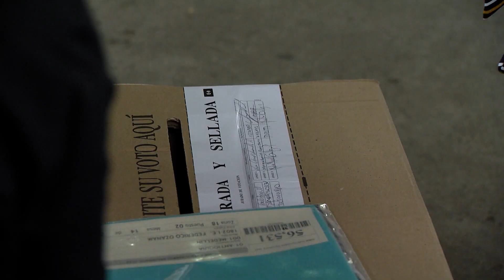En Antioquia, la votación superó los 2'800.000 de sufragios - Telemedellín